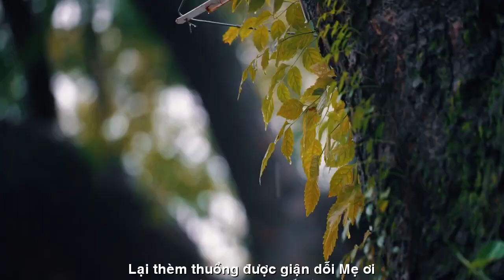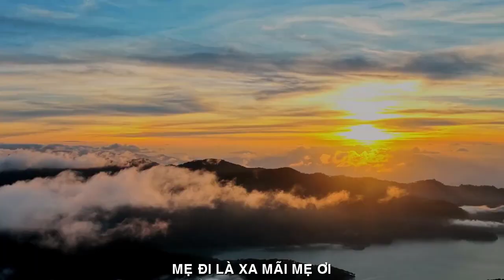[FULL HD]MẸ ĐI LÀ XA MÃI THÚY NGUYỄN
NHÀ THƠ THÚY NGUYỄN
PHỔ THƠ ĐẠI HÁT ĐÀN TẦM BẬY
TÁC PHẨM:MẸ ĐI LÀ XA MÃI
THƠ:THÚY NGUYỄN

MẸ ĐI LÀ XA MÃI..

Con đã biết, mẹ đi là xa mãi
Gặp trong mơ...cũng đâu phải dễ dàng
Con bạc đầu vẫn ngơ ngác trần gian
Khóc thút thít mỗi lần ngồi nhớ mẹ...
Mẹ đi rồi chẳng còn gì nữa cả
Ấm cúng xưa cứ lặng lẽ xa dần
Con nhìn người lại thấy tiếc tình thân
Khi mọi thứ nhà ta dần thay đổi...
Nhìn nhà họ con thấy thèm quá đỗi
Lại thèm thuồng được giận dỗi mẹ ơi
Chúng con giờ thì lạc lõng chơi vơi
Chẳng biết kiếm chốn nơi nào có mẹ...
Đời con người vốn giống như chiếc lá
Trong mưa giông rụng ngã tự lúc nào
Trôi về đâu... Tan vào đất nơi nao...
Giống mẹ giờ chẳng khi nào gặp lại...
Mẹ đi rồi...đúng là thành đi mãi...
Con nhớ thương cũng chỉ nhớ đôi phần
Mẹ xa rồi chẳng còn nữa bước chân
Và giọng nói cũng mờ dần mẹ ạ...
Tác giả  Thúy Nguyễn